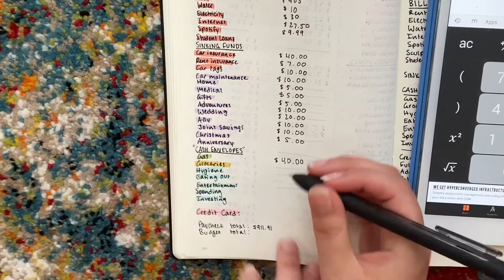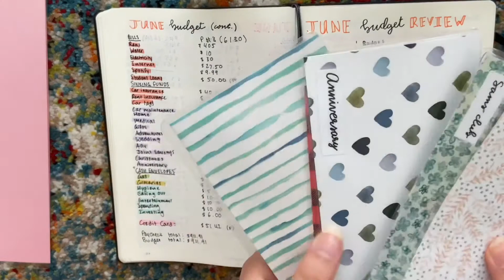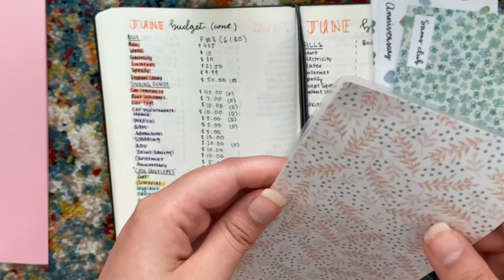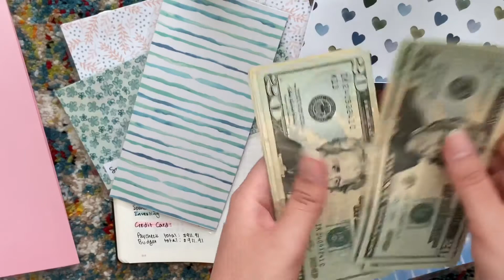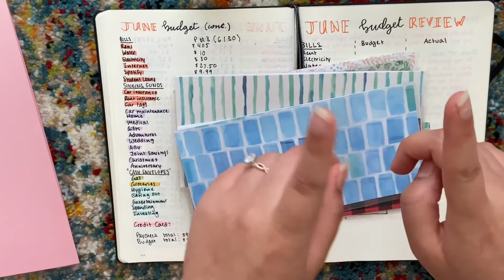June Paycheck #3 Budget | New Cash Envelopes!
Hey everyone! Here is my budget for paycheck #3 of June. I also have new cash envelopes!

Save money using these apps!

If you want to start investing...